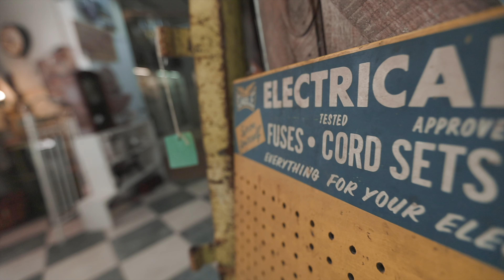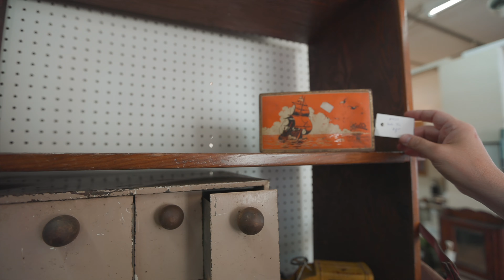Another Flea Market Flip! - Why Does Porky Pig Have No Pants?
One of our favourite things about going to flea markets is the fact that you just never know what you are going to find! Check out the next episode of Finders Keepers and see who wins this challenge!